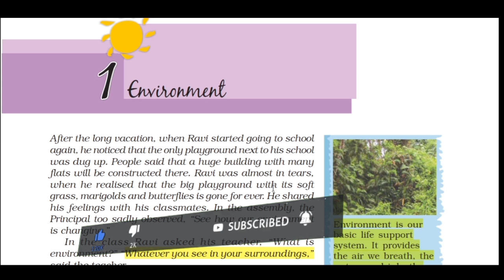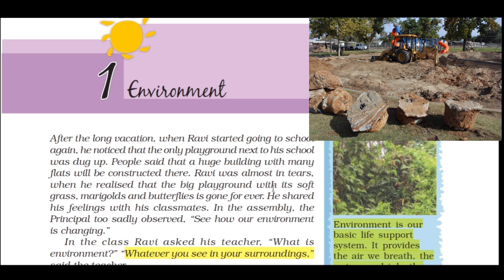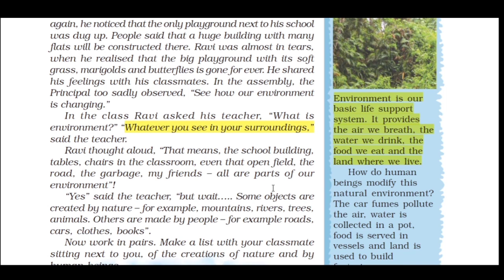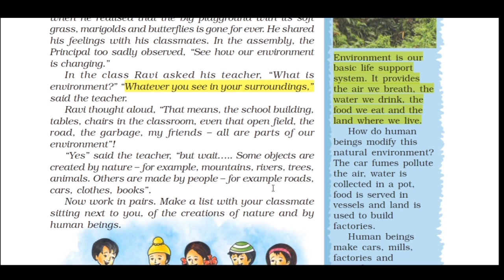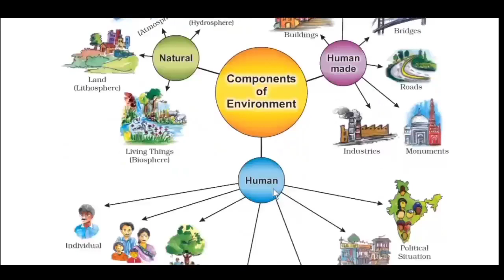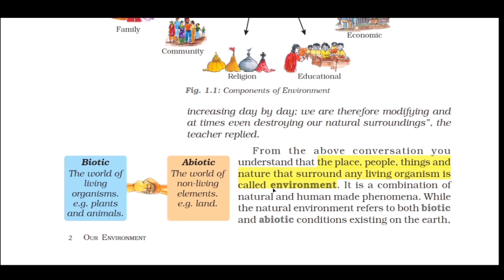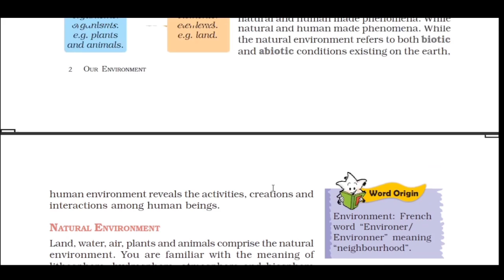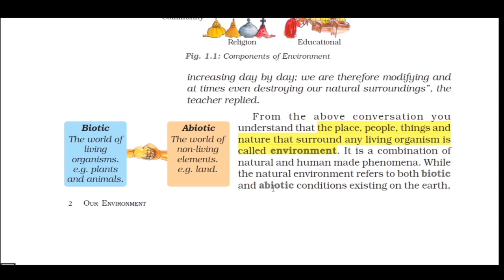Class 7 Geography NCERT | Ch 1:Environment || Line by Line Hindi Explanation | Educational Hix